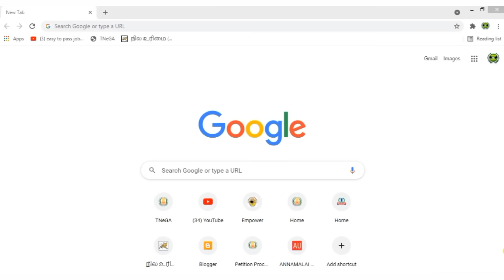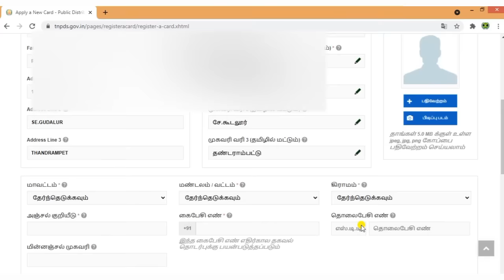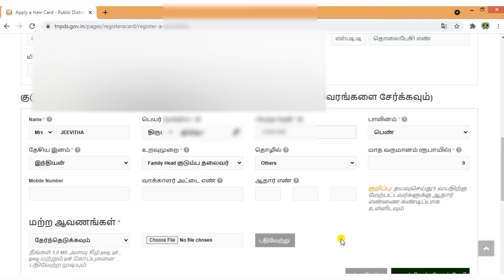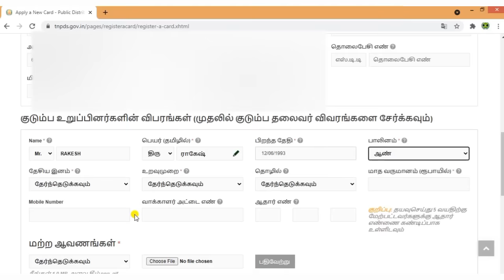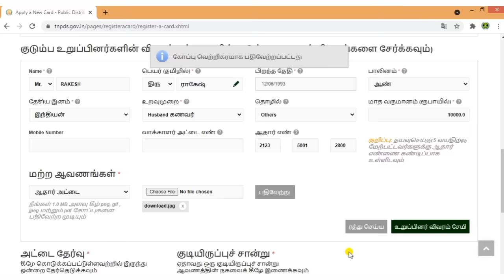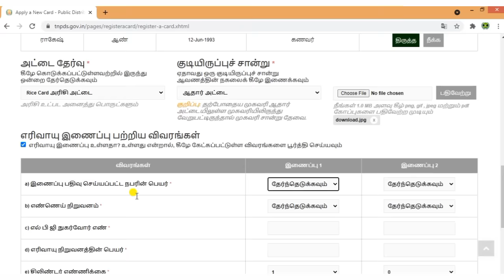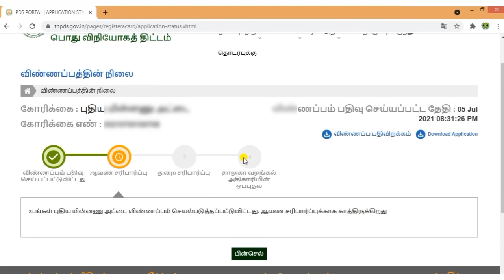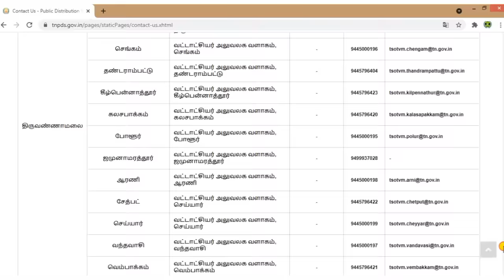How to apply new ration card online in tamilnadu 2021 | Apply new smart ration card online in tamil